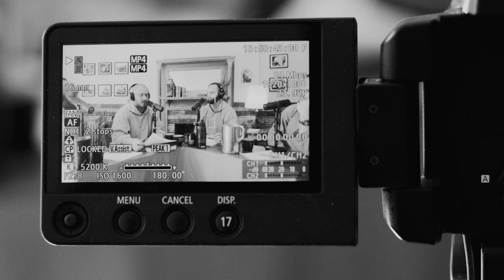A Father And Son Moment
There’s an intense vulnerability to letting people into your most tender moments. Allowing someone to witness a private, cherished part of life is no small thing, and being a witness to one of these moments is an honor.

There’s a particular part of Jesus’s life for which we get to be these witnesses only a few times: his experience of prayer. In these rare instances, we are privileged to see him as he sees the Father look upon him with love and delight.

Teach us to pray. When the disciples saw Jesus pray, that’s what they asked him. They were totally captivated by the sight of him rejoicing in the presence of the Father.

Scripture invites us to be witnesses to this only a few times, but Jesus constantly experienced the Father looking at him with love and delight. We can, too, if we look to the Father.

Let the prayer of Jesus inspire you; let him teach you to pray.

Contents of the Video | Episode 69

0:00 - Episode Highlight
1:09 - Speaker Intros, Short Stories and Early Banters
3:23 - Support the Poco a Poco Podcast
5:33 - Stories on Postulants' Fitting Day and the Postulancy
11:56 - Intro to this Episode's Topic: What Makes Jesus Rejoice
15:48 - A Son Who Delights in his Father's Presence
18:28 - Invitation to The Experience of the Father and Son Moment
21:40 - The Confidence of Having a Loving Father
23:17 - The Place of Reciprocated Love Called Prayer
27:33 - The Mass as an Entry Point to a Deeper Relationship of Intimacy with God
31:25 - Quick Eucharistic Prayer I Side Story
33:13 - Invitation to the People
34:33 - Jesus Rejoices in Saving Us
36:49 - "Into Your Hands Father, I Commend My Spirit."
39:09 - "I Received Everything From You, So I Return Everything To You, 100%"
40:04 - Closing Prayer and Closing Remarks

Get your copy of Habits for Holiness (by Fr Mark-Mary Ames, CFR!)

The Poco a Poco podcast happens because of generous donors like you. Thank you!